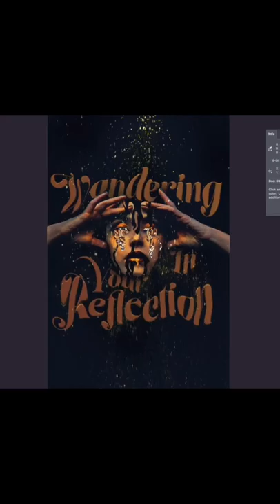photoshop tricks (1669)